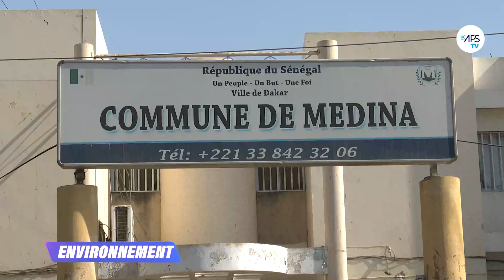Besup Setal: les populations invitées à la préservation du cadre vie.